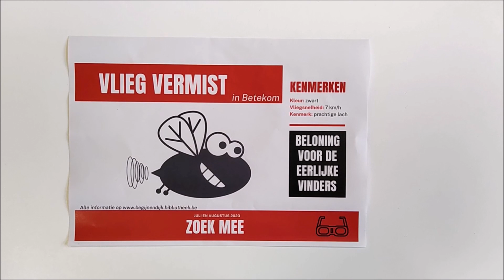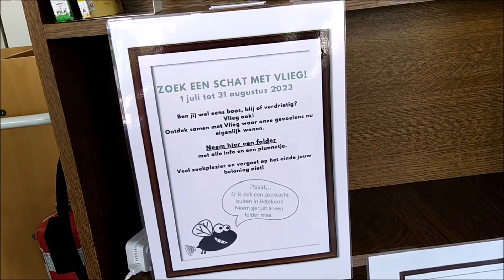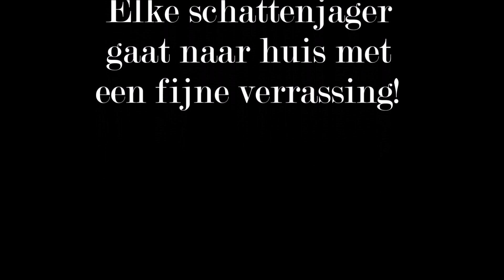Schatten van Vlieg in Betekom en in de bib van Begijnendijk 2023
Zoektocht in Betekom: Vlieg is vermist! De politie heeft jullie hulp nodig om hem terug te vinden! Komen jullie mee zoeken?
Zoektocht in de bib van Begijnendijk: Weten jullie waar gevoelens wonen? Ga met Vlieg op zoek naar de schat en neem een leuke verrassing mee naar huis!
Deze zoektochten vinden plaats van 1 juli tot 31 augustus 2023, meer info